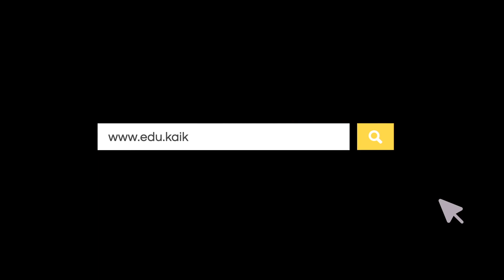SK | 12th | Maths | CH-01-LE-24 | Ex 1.2 - Sum 2-iii | Applications of Matrices & Determinants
Chapter : Applications of Matrices & Determinants, Lesson Name : Execise 1.2 - Sum 2 - iii
The video covers problem solving of Ex-1.2-Sum2.3 related to finding rank using row reduction method